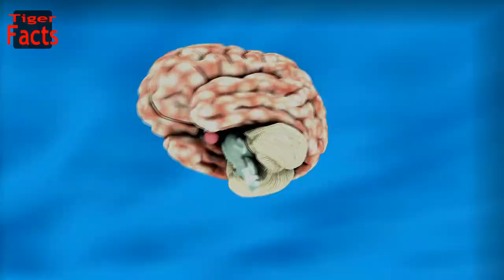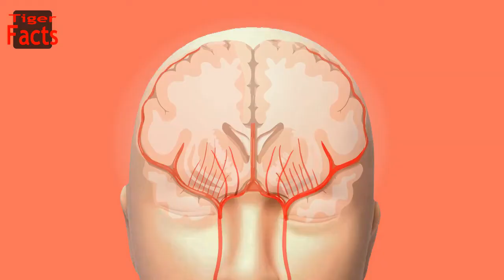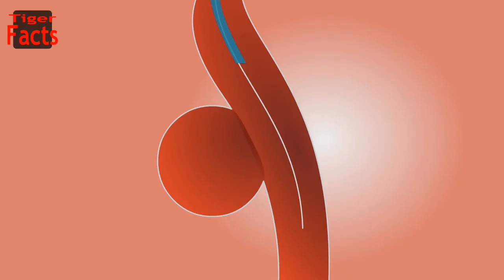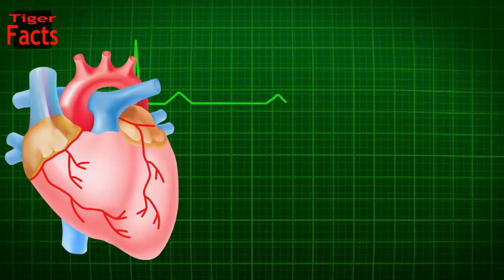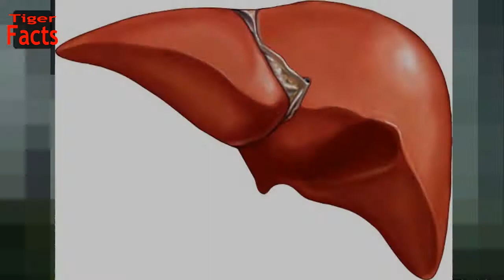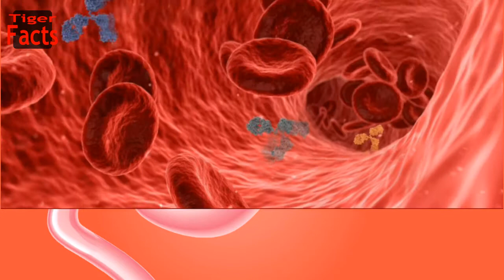Facts about human body || Interesting things about human body || tiger facts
In this video I am telling you facts about human body. The human body is considered an amazing creation for science. The human body is so complex that today, despite modern technology, scientists have not been able to fully understand the human body. These videos discuss some interesting things about the human body.

All credit for this contents use in this video goes to the right owner.